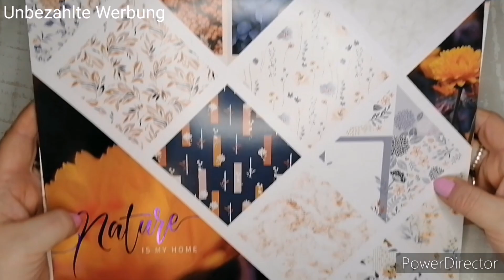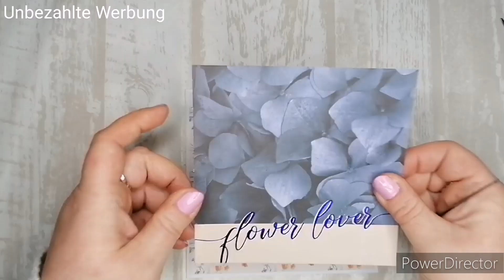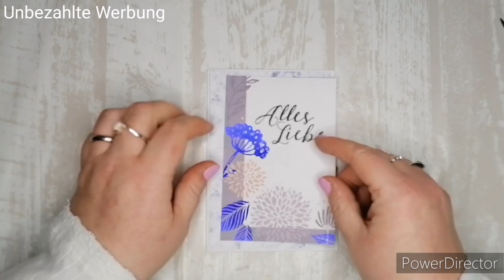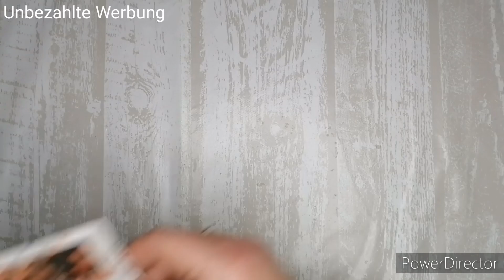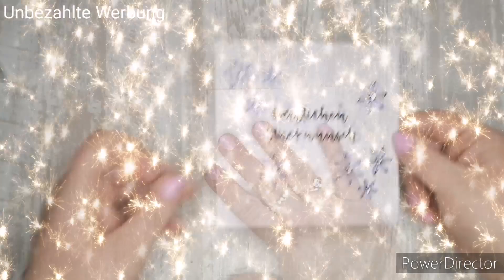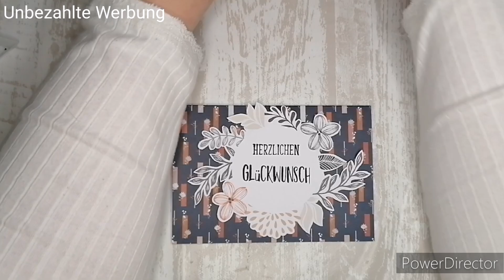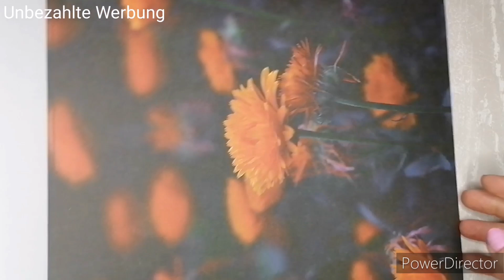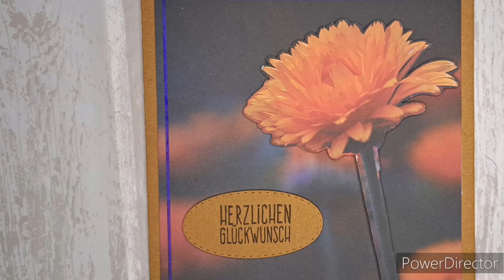💕 12 Karten aus einem Action Block 💕 Nature is my Home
Das heißt das ich bei Käufen über diesen Link eine klitzekleine Provision erhalte . Für euch ändert sich dadurch natürlich nichts am Preis 😊

Meine Klammern *

Mein Markerpapier *

Mein Flüssigkleber *

Mein Schmucksteinkleber *

Mein Lochstanzer *

Mein Stempelkissen zum Colorieren mit Alkohol Makern *

Mein Stempelkissen für z.B. Schriftzüge *